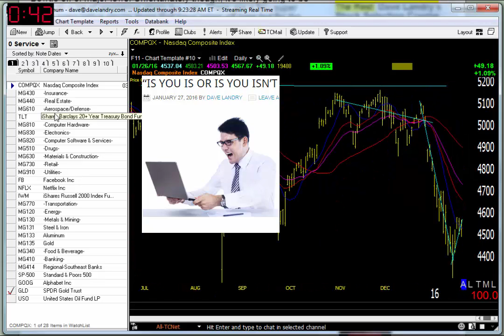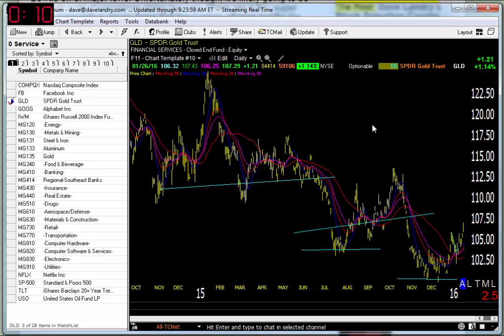01/27/16 Dave Landry's Market In A Minute-Bear Mode